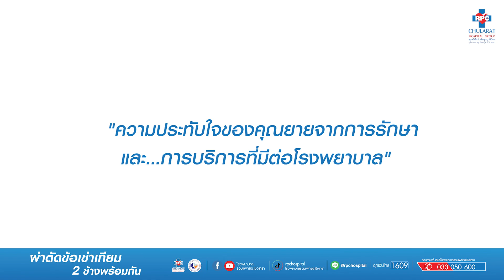ผ่าตัดเปลี่ยนข้อเข่าเทียมพร้อมกันทั้ง 2 ข้าง l แก้ไขปัญหาขาโก่งให้กลับมาตรงได้อีกครั้ง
คุณยายปราณีขอไม่ทนกับการปวดเข่าอีกต่อไป !!
คลิปนี้จะมาเปิดบทสัมภาษณ์ผู้ป่วย โรคข้อเข่าเสื่อม คุณยายปราณีวัย 73 ปี ซึ่งมาหาหมอด้วยอาการ ขาโก่ง ทั้ง 2 ข้าง ทำให้เดินลำบาก เดินลงน้ำหนักได้ไม่ดี และส่งผลต่อการใช้ชีวิตประจำวัน
เคสนี้หมอจึงทำการรักษาคนไข้ด้วยการผ่าตัดเปลี่ยนข้อเข่าเทียมพร้อมกันทั้ง 2 ข้าง 🦵🏻
โดยแพทย์ศัลยกรรมกระดูกและข้ออนุสาขาข้อเข่าและข้อสะโพก นพ.กนกพล ธนกิจรุ่งทวี กล่าวว่า
“ข้อดีของการผ่าตัดพร้อมกันทั้ง 2 ข้าง คือ
คนไข้จะเข้ารับการ ผ่าตัดเปลี่ยนข้อเข่าเทียม ในโรงพยาบาลเพียงครั้งเดียว พักฟื้นแค่รอบเดียว
และทำให้ขาของคนไข้กลับมาตรงพร้อมกันทั้ง 2 ข้าง สามารถกลับมาลุกเดินได้อีกครั้งโดยที่ไม่ปวด”🚶🏻‍♀️
เรามารับชมเรื่องราวจากคนไข้และคุณหมอเจ้าของเคส ผ่านคลิปนี้ไปพร้อม ๆ กันค่ะ👇🏻

หมอ : ของคุณแม่ปราณีท่านมาปรึกษาผมด้วยอาการ ปวดเข่า สองข้าง เราจะเห็นว่าการเดินของคุณแม่เดินแบบตัวโคลงเลย และเดินแบบโยกไปโยกมา เหมือนคุณแม่จะไม่สามารถเดินออกไปนอกบ้านได้ เพราะจะมีอาการเจ็บตลอด
ก่อนหน้านี้คุณแม่ท่านไปปรึกษาที่อื่นมาแล้ว แต่ด้วยความที่คุณแม่ เข่าเสื่อม หนักทั้ง 2 ข้าง แล้วที่เดิมเขานะนำคุณแม่ว่าอาจจะต้องผ่าทีละข้าง ซึ่งการผ่าทีละข้างจะต้องรอให้พักฟื้น 3 เดือน แล้วค่อยมาผ่าอีกข้าง ซึ่งจะเสียเวลาในการพักฟื้น พอคุณแม่มาปรึกษาผม ผมก็ได้แนะนำไปว่าของคุณแม่มีปัญหาคือเข่าโก่งทั้ง 2 ข้างนะ ซึ่งเราสามารถผ่าตัดพร้อมกันทั้ง 2 ข้างได้

ทำไมจึงต้องผ่าตัดเปลี่ยนข้อเข่าเทียม 2 ข้างพร้อมกัน ?

หมอ : ข้อดีของการผ่าตัด 2 ข้าง ก็คือเราจะผ่าตัดภายในครั้งเดียว พักฟื้นแค่รอบเดียว และก็จะเป็นเรื่องของการฟื้นตัวหลังผ่าตัด ที่เราเปลี่ยนจากเข่าที่โก่ง 2 ข้าง ให้กลับมาตรงพร้อมกันทั้ง 2 ข้าง เพราะฉะนั้นการฟื้นตัวก็จะง่ายกว่าในการบริหารหลังผ่าตัด ลองนึกภาพนะครับ ถ้าเกิดเราเปลี่ยนจากเข่าที่โก่ง 2 ข้างให้กลับมาตรงแค่ข้างเดียวโดยที่อีกข้างยังโก่งอยู่ เวลาที่จะบริหาร เวลาที่จะฟื้นตัวหลังผ่าจะค่อนข้างยาก เพราะฉะนั้นข้อดีของการเปลี่ยนเข่าพร้อมกัน 2 ข้าง ก็คือเราสามารถทำให้เข่ากลับมาตรงพร้อมกันทั้ง 2 ข้างเลยทีเดียว ส่วนข้อดีอื่น ๆ
ก็อย่างเช่น เรื่องของการประหยัดค่าใช้จ่าย แล้วก็เป็นเรื่องของการฟื้นตัวที่รวดเร็ว เราไม่ต้องรอข้างนึงผ่าแล้วดีก่อนแล้วรออีก 3 เดือนถึงมาผ่าอีกข้าง เราผ่าพร้อมกันไปเลยทีเดียว ก็เลยตัดสินใจว่า พอเห็นจากเอกซเรย์แล้วเข่าของคุณแม่เสื่อมค่อนข้างเยอะจนกระดูกชิดกันไปหมด ก็เลยตัดสินใจแนะนำเรื่องผ่าตัด 2 ข้างให้คุณแม่ไป
และคุณแม่ฟังแล้วมั่นใจก็เลยตัดสินใจผ่ากับเรา
บทสัมภาษณ์คุณยายปราณีวัย 73 ปี ผู้เข้ารับการผ่าตัดเปลี่ยนข้อเข่าเทียมพร้อมกันทั้ง 2 ข้าง

คนไข้ : ขามันโก่ง เดินแล้วมันก็ปวดประมาณ 2-3 เดือน เดินไม่ค่อยได้
เดินออกไปแล้วกลับไม่ได้ ปวด

ทำไมคุณยายถึงตัดสินใจมาเข้ารับการรักษาที่นี่ ?

คนไข้ : มั่นใจมาเจอหมอกนกพล เขาบอกให้ผ่าไปเถอะ ผ่าแล้วมันก็จะดี ยายก็อยากเดินได้ จะได้ไปทำอะไรได้บ้าง ยายไม่ค่อยได้หยุดอยู่แล้วอยู่บ้าน ปลูกผักปลูกอะไรกิน ยายก็ตัดสินใจผ่า

หลังผ่าตัดคุณยายมีอาการเป็นอย่างไร สามารถกลับมาเดินได้ตามปกติไหม ?

คนไข้ : เช้าหมอก็หัดให้เดินแล้ว เข้าห้องน้ำหลานก็พาประคองไป
สักอาทิตย์นึงก็เริ่มเดินดีแล้ว เริ่มไม่เจ็บ...ก็สบายมาก

ความประทับใจของคุณยายจากการรักษาและการบริการที่มีต่อโรงพยาบาล ?

คนไข้ : ประทับใจ...พูดจาดีทุกคนเลยหมอกับพยาบาล

หมอ : หากท่านใดที่มีอาการปวดเข่านะครับ หรือว่าใช้งานเข่าได้ไม่ปกติ ขึ้นลงบันไดไม่เหมือนเดิม รีบเข้ามาปรึกษาก่อนได้นะครับ ถ้าเกิดข้อเข่าเสื่อมยังไม่ได้เป็นภาวะรุนแรง ก็อาจจะไม่ได้ถึงกับต้องผ่าตัดทุกรายนะครับ
💬Inbox : m.me/RPChospital
💬Line@ : @rpchospital